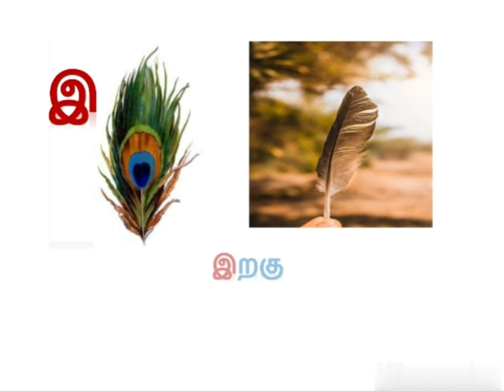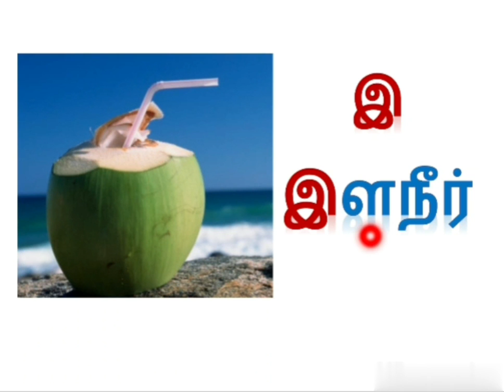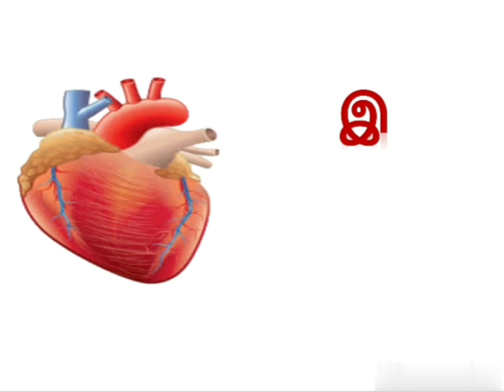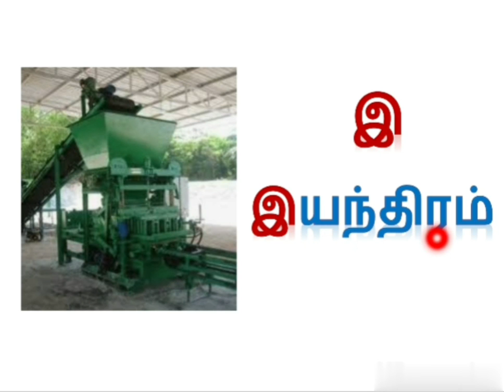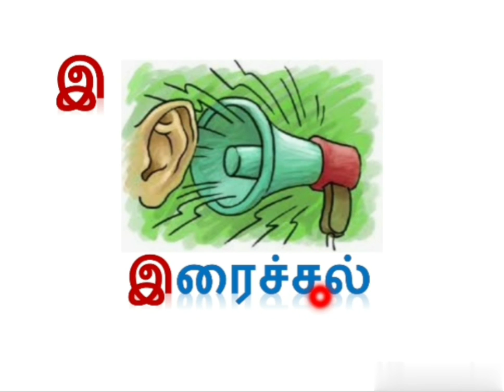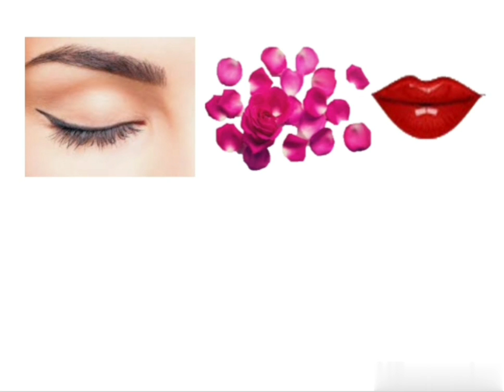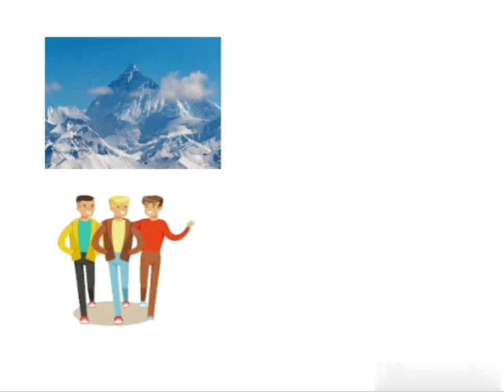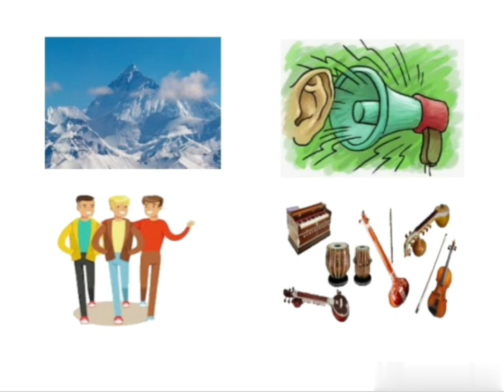இ எழுத்தில் தொடங்கும் சொற்கள் # இ எழுத்துக்குரிய படங்கள்.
குறில் இ எழுத்தில் தொடங்கும் சொற்கள்.

இ எழுத்துக்குரிய படங்கள்.

எழுத்துகளை உச்சரிக்கும் முறைகள்.